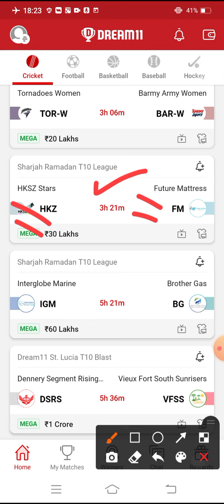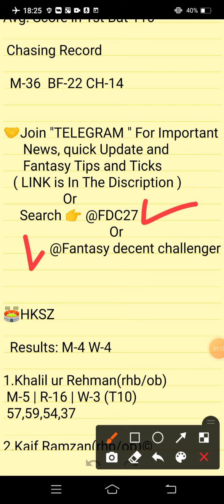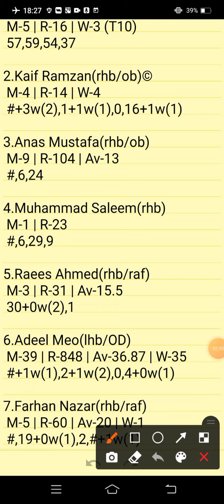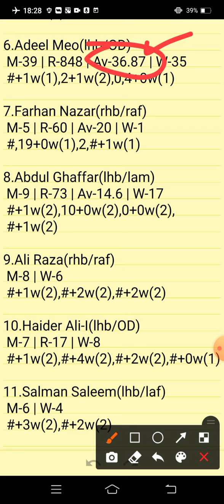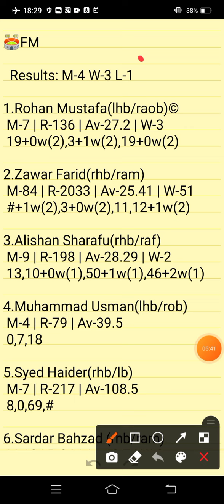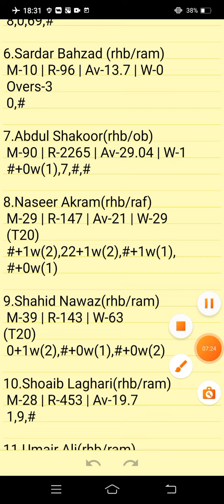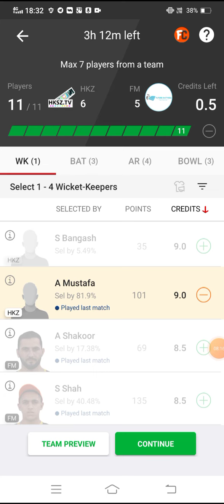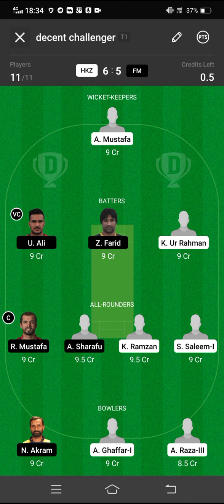HKZ VS FM | HKZ VS FM DREAM11 TEAM PREDICTION | SHARJAH RAMADAN T10 LEAGUE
HKZ VS FM Preview:
HKZ VS FM Pitch Report:
HKZ VS FM Injury Updates:
HKZ VS FM Probable Playing VII:
HKZ VS FM Player Stats:
HKZ VS FM Dream 11 Prediction Team for SL:
HKZ VS FM Dream 11 Prediction Team for GL:
HKZ VS FM DREAM11 BEST TEAM PLAYERS
HKZ VS FM DREAM11 BEST TEAM SELECTION
HKZ VS FM DREAM11 CRICKET PLAYERS
HKZ VS FM DREAM11 FANTASY PLAYERS
HKZ VS FM DREAM11 FANTASY TEAMS
HKZ VS FM DREAM11 PLAYER LIST.
HKZ VS FM SCORE
HKZ VS FM DREAM11 PREVIEW
HKZ VS FM DREAM11 PROBABLE XI
HKZ VS FM DREAM11 TEAM SELECTION
HKZ VS FM DREAM11 TEAM SQUAD
HKZ VS FM DREAM11 TEAMS
HKZ VS FM FANTASY PLAYERS XI
HKZ VS FM LIVE MATCHES
HKZ VS FM LIVE SCORE
HKZ VS FM
HKZ VS FM DREAM11 TEAM
HKZ VS FM DREAM11 TEAM PREDICTION
HKZ VS FM TODAY MATCH |

      Own Risk "